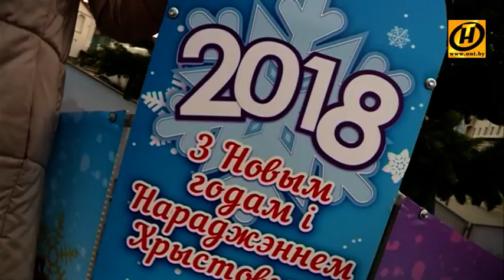Что просили минчане у Деда Мороза? Дежурная по городу